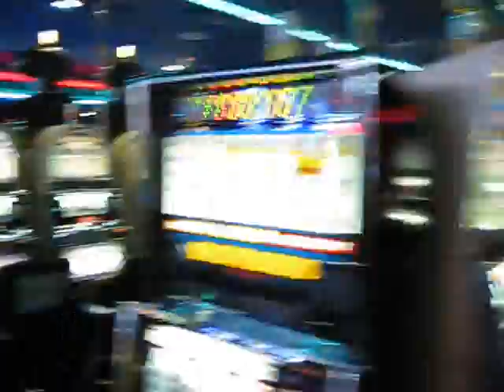Slots of Fun - Las Vegas (walking through)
Walking from Circus Circus through Slots of Fun in Las Vegas to get to the bus stop.